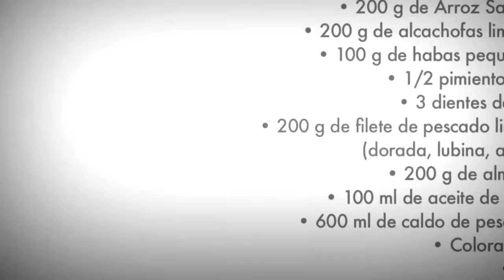Recetta Arroz Con Pescado Recipe | Food Recipe | Good Recipe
recetta arroz recipes
japanese food recipes
pakistani food
moroccan food
asian food
india food
food recipe
easy food recipes
greek food recipes
raw food
hawaiian food
korean food
lebanese food
food and wine
homemade baby food
food inc
italy food
fast food
restaurant
food channel shows
the food network
food for kids
egyptian food
picnic food ideas
christmas food ideas
indonesian food
mexican food recipes
cajun food
german food recipes
brazilian food
haitian food
iranian food
mediterranean food
english food recipes
cst dishes
ccc
jewish food dishes
vietnamese food dishes
about indian food
recipes from the food network
dishes
homemade indian food recipes
baby food dish
food recipes for beginners
good recipes
best chinese food dishes
recipes food
pictures of soul food dishes
indian foods recipes
nice chicken dishes
british food
warming dish for baby food
cooking indian food
caribbean food dishes
easy indian food recipes
traditional indian food
traditional recipes
expensive food dishes
russian food dishes
popular indian food recipes
indian dishes and recipes
images of food dishes
indian dishes recipe
paula best dishes
indian food articles
dishes with fish
british cooking recipes
ghanaian food recipes
famous mexican food dishes
spain food dishes
best chinese food dish
tasty indian food recipes
chicken pasta dishes
indian food easy recipes
best indian dishes recipes
calories in indian food dishes
traditional british recipes
puerto rico food dishes
traditional indian recipes
dominican dishes
best british dishes
traditional english food recipes
british foods
homemade food recipes
british traditional recipes
pasta dishes
plates and dishes
raw food dishes
dominican foods
indian food serving dishes
iraqi food dishes
indian food recipes with pictures
best foods recipes
top cooking recipes
fall recipes
foods and recipes
pasta dishes recipes